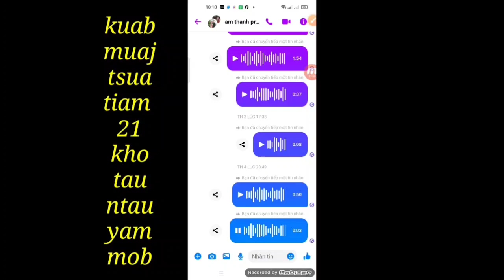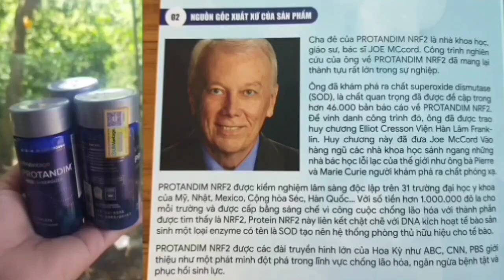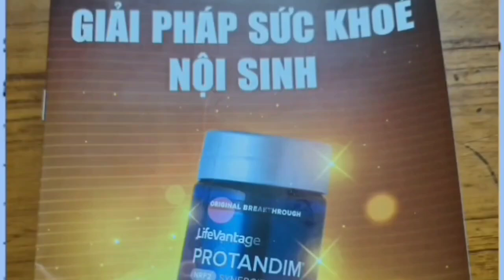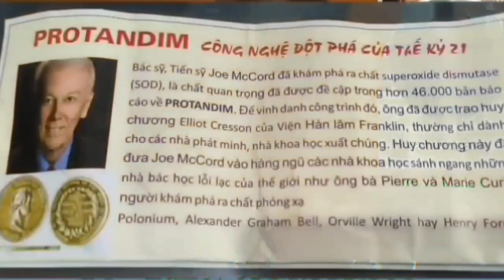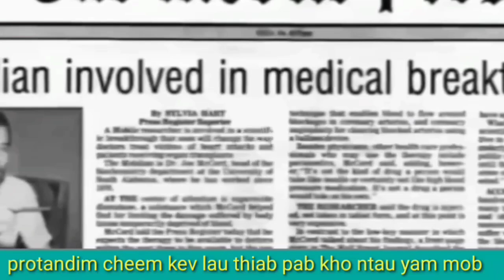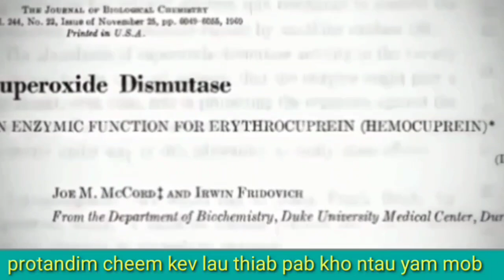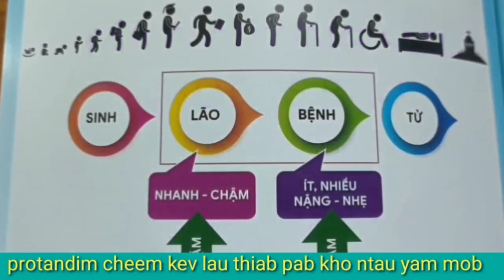muaj 1 tu me tub raug tsim txom mob siab kawg, tib neeg kev tsim txom